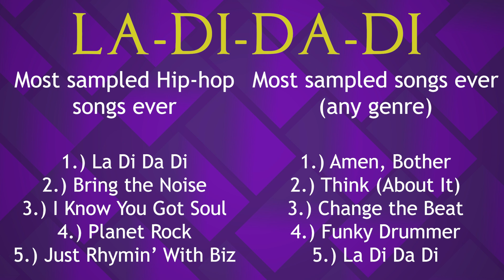Slick Rick: Hip Hop Royalty (Documentary)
Slick Rick is one of the most important artists in Hip Hop history. Let me know down in the comments, what is your favorite Slick rick verse?

Check out the amazing producers who provided the beats for this video:

@noqh_music on TikTok